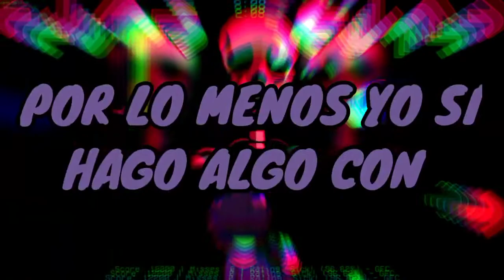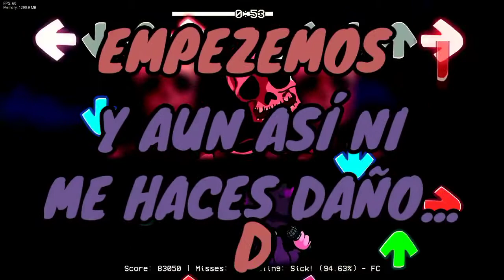Atrocity Lyrics español